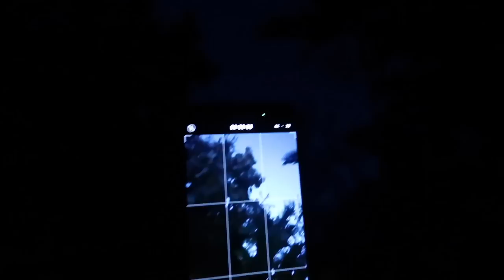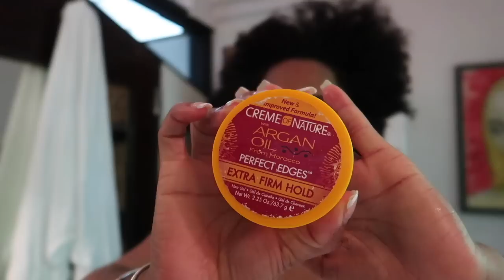A Couple Days In Ocho Rios | Behind The Scenes Creating Content For IG TikTok & Youtube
Hey B-Squaddddd!!! I hope you enjoy this vlog with me and @anneshaadams we went to Ocho Rios for a weekend staycation | Behind The Scenes Creating Content For IG TikTok & Youtube + Restaurants in Ochi

📍Miss T's Kitchen
📍Ocean's 11

♡ CHAPTERS
0:00 Intro
3:51 Tumbleweed Cottage
BTS
38:17 Time To Go Home

♡ LET’S CONNECT!

⊹ Bicana Brown
⊹ 26
⊹ Jamaican

♡ Editing
⊹ Final Cut Pro X
⊹ Photoshop